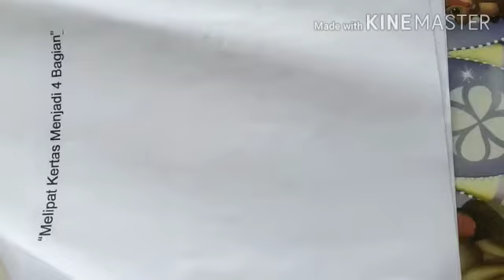Pembelajaran TK IT Juara Tangerang Selatan | Tema: Keluargaku Subtema: Tugas Orangtua